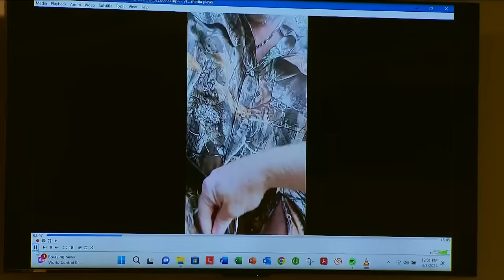Apple River stabbing trial – Day 4: Nurse gives tearful testimony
Andrea Baldazo was tubing the river with her husband and three kids when she jumped off her tube and attempted to save Isaac Schuman.